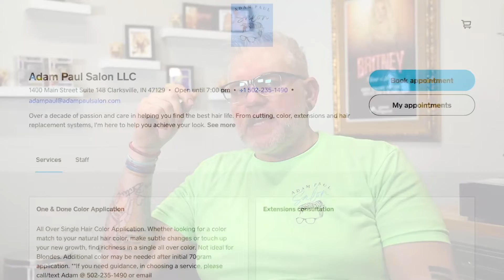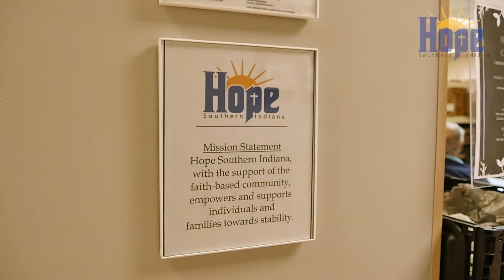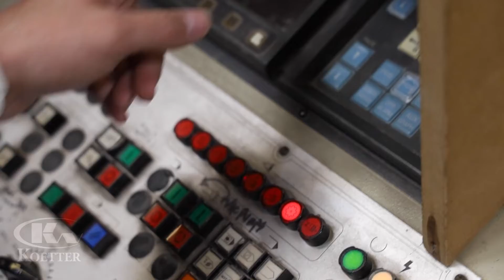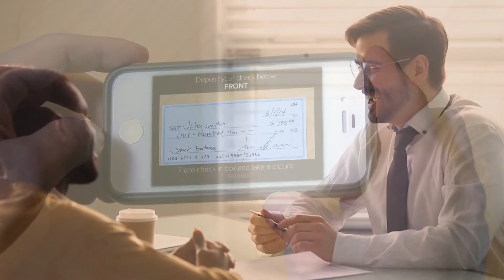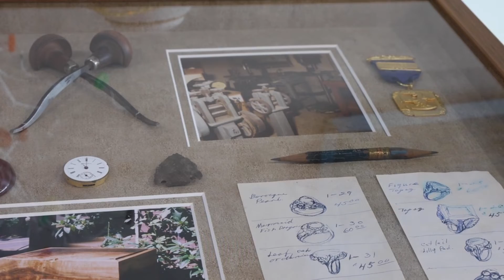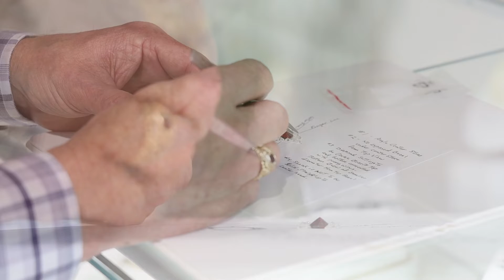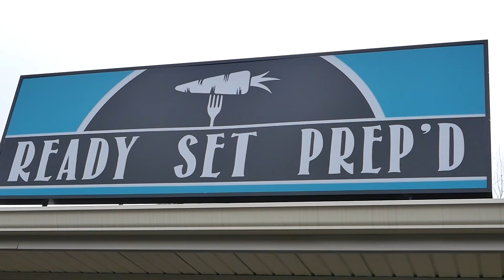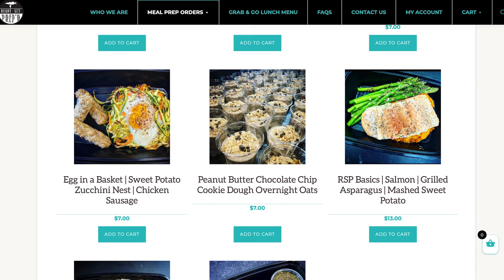This is SoIN | Episode 24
1 Minute with Angie is back! See it in this week's episode of This is SoIN.